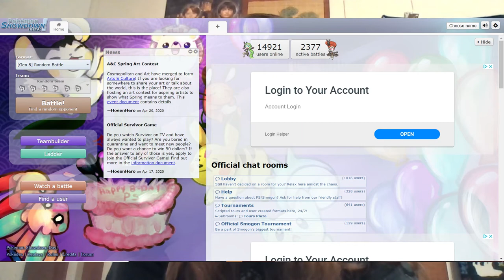Best Online Gaming Websites for PC's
A mysterious visitor interrupts a boring day with a important message. Links to the websites are in the description.

Editing: Shotcut
Thumbnail made on Canva.com